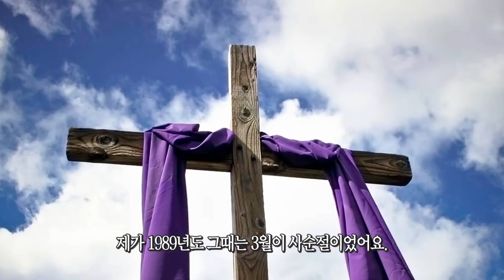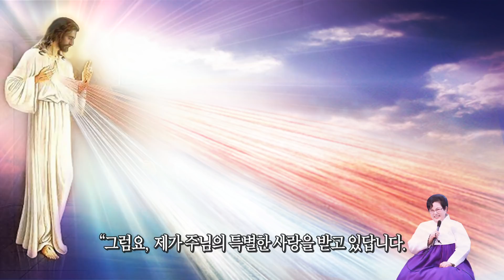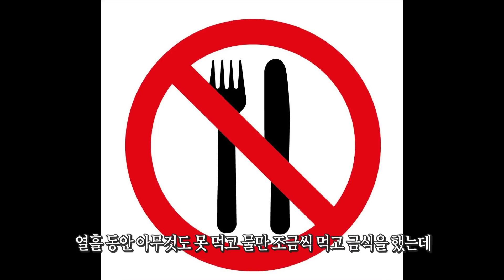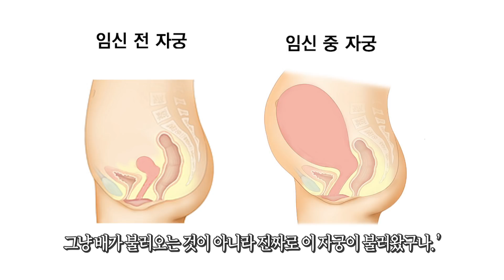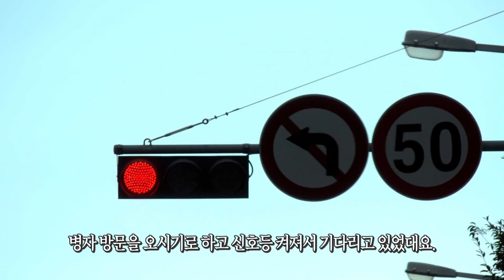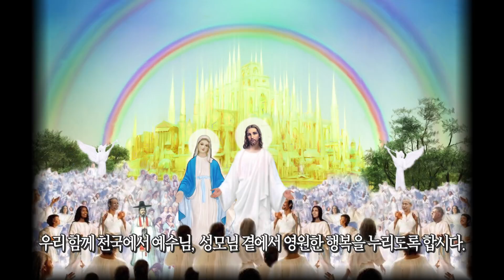[2019.4.6. 율리아님 1부] "5대 영성, 어려운 거 아닙니다. 절대로 어렵게 생각하지 마세요."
"그러면 내가 어떻게 해야 치유를 받겠는가? 어떻게 하면 치유를 받아요? 회개도 중요하지만, 우리가 5대 영성으로 무장한다면 회개의 삶을 사는 것입니다. 그렇죠? 우리 입에서 5대 영성이 안 떨어져야 돼요. 그냥 막 회개가 되는 것 아니잖아요. ‘나 회개해야 돼. 회개하면 치유 받아.’ 그런다 해서 회개가 안 되거든요. 그러려면 5대 영성으로 무장해야 돼요.

모든 것을 내 탓으로 받아들이고, 정말 짜증 나다가 ‘아! 예수님, 그것도 내가 있었기 때문에 저 사람이 잘못했습니다. 저 사람은 나를 영적으로 키워주시는 은인입니다.’ 하고 내 탓으로 받아들이고 봉헌하고. 또 생활의 기도로 ‘그래, 저 사람이 지금 저렇게 상처를 나한테 줬지만 나한테 상처를 준 줄 모를 것입니다. 그러니 내 탓입니다. 저 영혼을 위해서 기도합니다.’ 하고 생활의 기도를 바치고.

그리고 또 모든 것 아멘으로 받아들이지 말라 그랬죠. 가 예언에 아멘은 하지 마시고 주님과 성모님 말씀에는 “아멘”으로 해야 돼요. 예, 그래서 아멘으로 여러분 모든 것을 바쳐드린다면 우리는 영혼 육신을 치유 받을 수 있습니다. 조그마한 것까지도 우리는 5대 영성으로 다 무장하여 실천할 수 있습니다. 5대 영성, 그거 어려운 거 아닙니다. 어렵게 생각하지 마세요. 그래서 한 가지, 한 가지를 다 아름답게 봉헌해야 됩니다. " (율리아님 말씀 중에서)

※ 매주 목요성시간 기도회 실시간 방송 함께 하실 수 있으며
  매월 첫째주 토요일에는 첫 토요일 기도회가 있습니다.
  함께 하시어 더욱 많은 은총 받으세요.^^